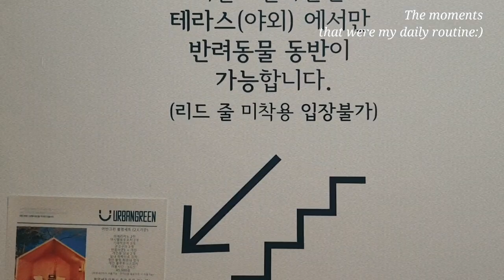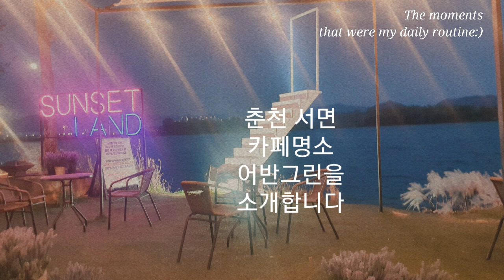천국의계단 어반그린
춘천 하면 꼭 가볼 곳  어반그린